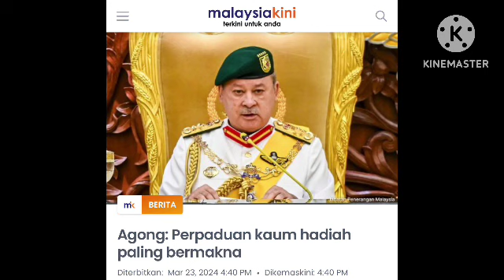PM ANWAR MENDAPAT KHABAR GEMBIRA DARI AGONG!! TAHNIAH PM